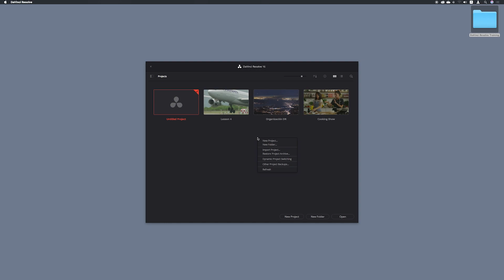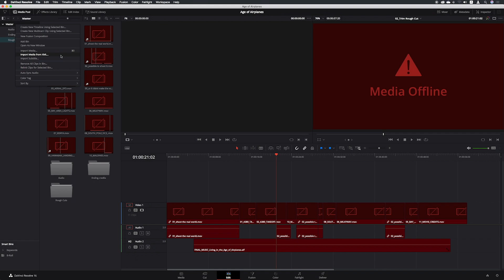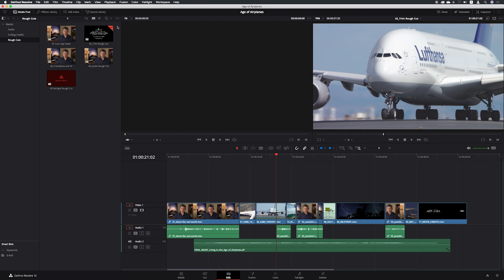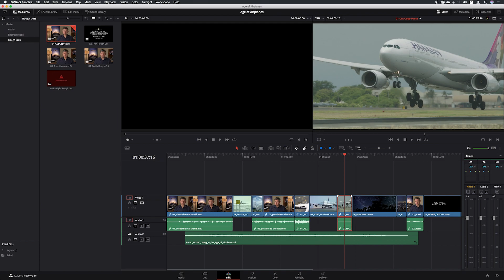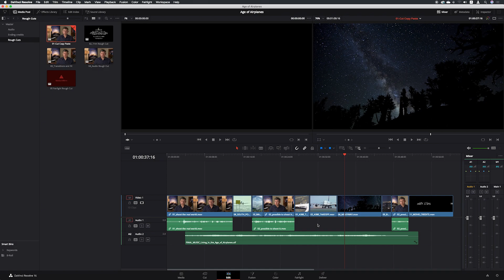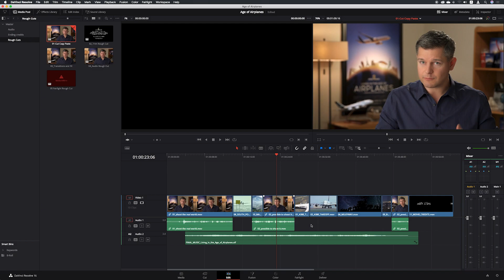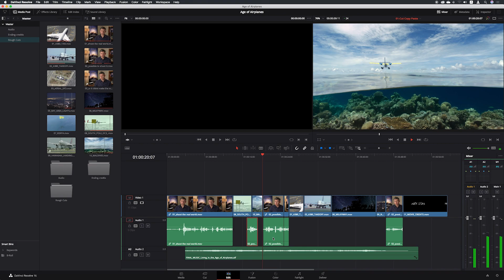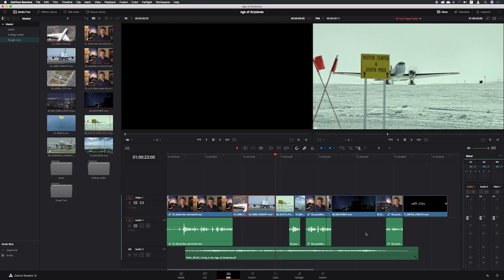DaVinci Resolve⎪Clase 5⎪EDIT PAGE⎪Tutorial⎪Tips⎪Trucos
ARCHIVOS DEL CURSO (si ya los descargaste en la Clase 1 no necesitas volver a descargarlos)

- Edita como un profesional con PREMIERE PRO 2023 con mi curso en Crehana

- Conviértete en el mejor en ADOBE AFTER EFFECTS, mi curso de 109 clases en Udemy

Byron Cortez
Adobe Creative Educator⎪Adobe Certified Expert⎪Adobe Community Expert
DaVinci Resolve Certified User & Color Correction⎪Video Specialist
Profesor Crehana⎪Profesor Udemy